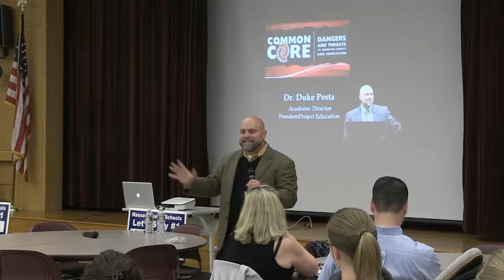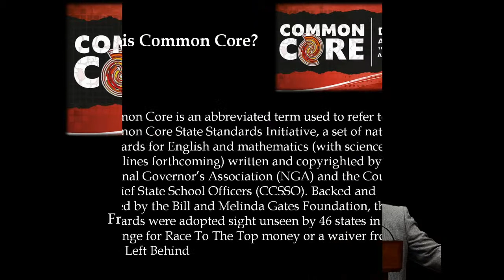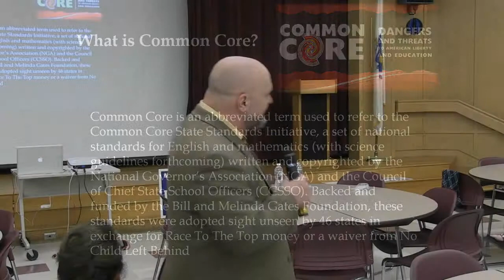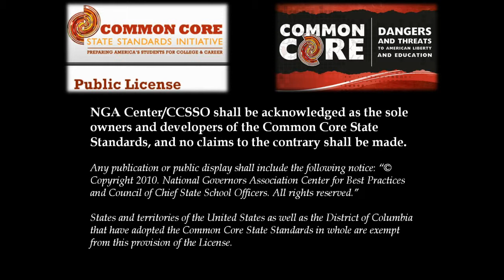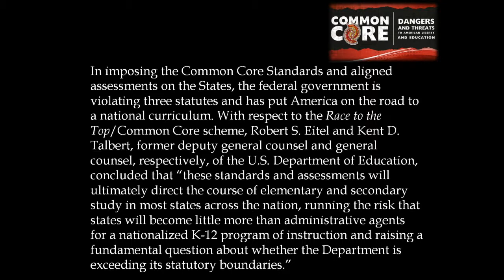Dr Duke Pesta CCF